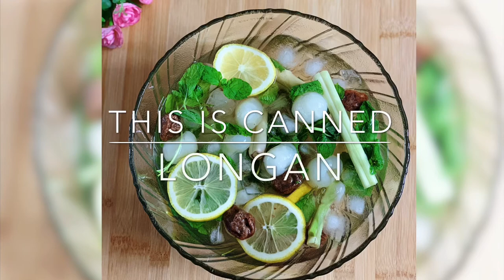Refreshing Summer drinks || Mocktail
Refreshing summer drinks || Mocktail || Summer drinks

Recipe✨
1 canned rambutan and pineapple / longan ( any flavor you like )
1 canned ice cream soda / soda / tonic
3 stalks lemongrass (pounded)
Mints leaves
1 lemon 🍋
6 -8 sour plum/asam boi
Ice cubes 🧊